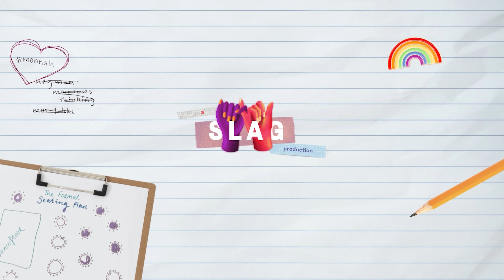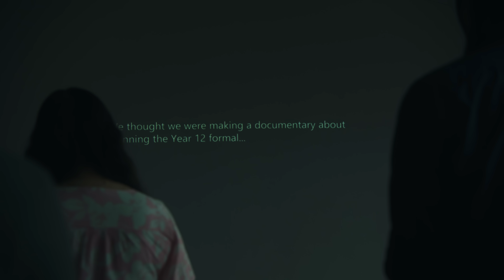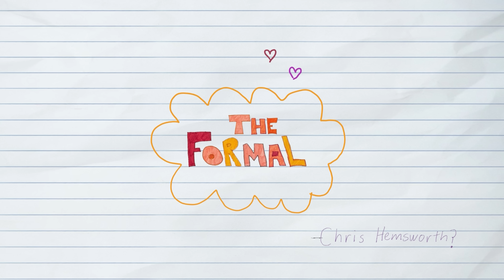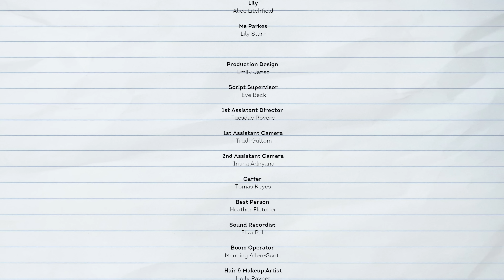The Formal, Season Four | Episode Six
Episode Six, The Final Episode. The high school reunion has arrived and Mon and Han are waking up next to each other?! Will this be the happy ending they've always wanted or will adult life get in the way?

Principal production funding from @ScreenAustralia
Thank-you for watching The Formal. We have loved creating this series for all of you and can't wait to bring you more exciting, queer content in 2023.